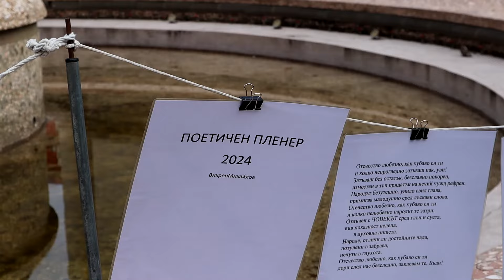Вихрен Михайлов: Продължавам делото на Янко Янков и Николай Колев - Босия (ДЕН 1)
Вихрен Михайлов обявява протест без край. Ще следим отблизо събитията. Това е Ден 1.

Revolut: @martins29s
Ethereum: 0xA8deE8EfD8e37D8C9C56BA91D2f503fBcAE82739